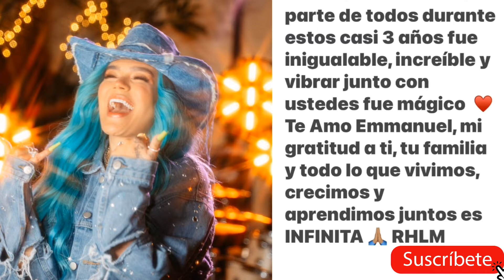Karol g y Anuel AA TERMINARON SU RELACIÓN 💔 La Colombiana NO SE CALLÓ y le dedicó un mensaje